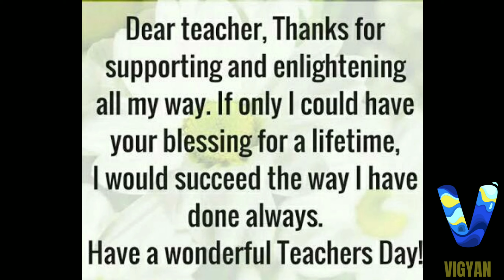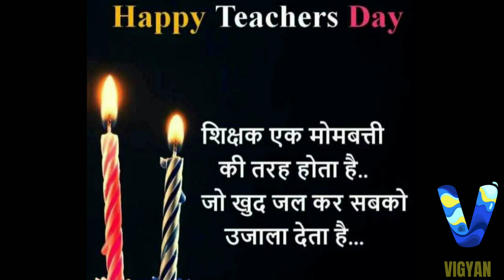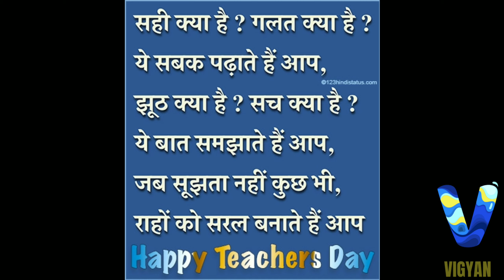Happy teacher's day | Teacher's day poem in hindi